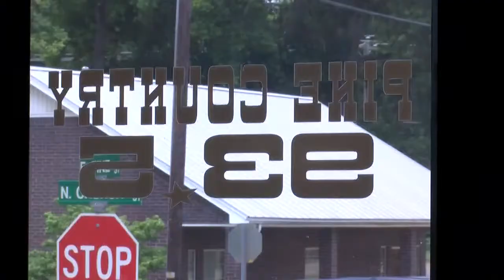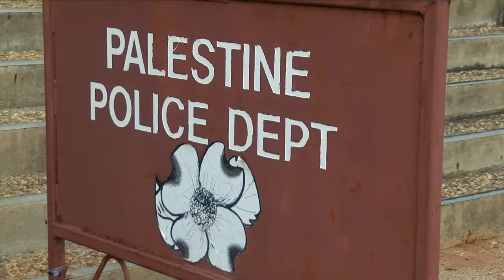Colleagues remember Ricki Taylor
CBS19 News at 6 p.m. - June 26, 2017